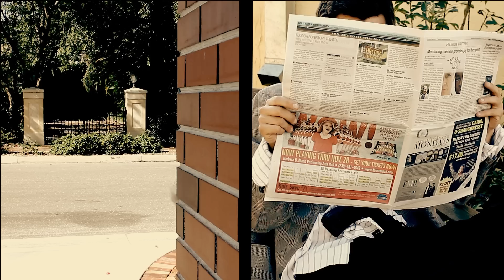1970's 1980's TV Show Film Style Coloring Video Canon 60D Canon T2i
1970's/80's TV show film shooting.

Canon 60D
Canon T2i